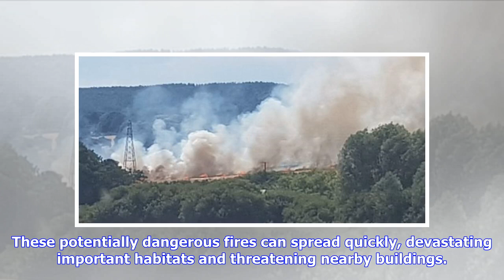Beach blaze is Devon's THIRD serious open fire of the day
An open fire in Babbacombe has joined two other major fires sending plumes of thick smoke above Devon today. The fire at rocks on Oddicombe Beach, which began at around 7pm, joins a fire visible across Exeter and a fire visible across Barnstaple. The outbreak of wildfires isn't helped by ongoing dry spell of hot weather. Eyewitness Liz Loly said the fire service have been forced to tackle the Torbay fire by boat, as thick white smoke envelopes the coastal beauty spot. Fire on the rocks by Oddico...